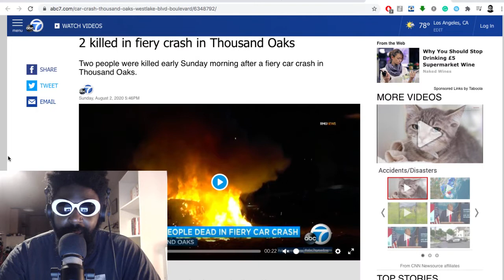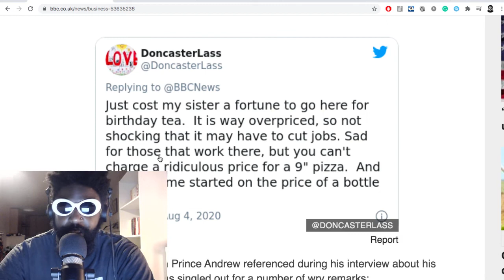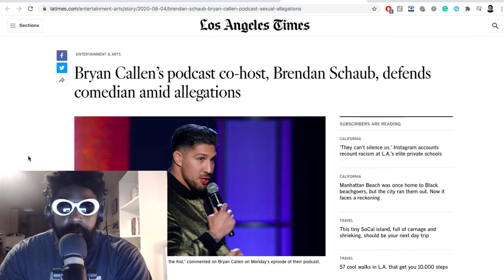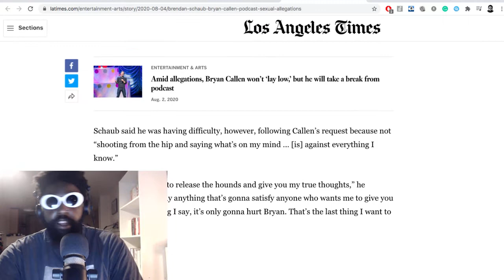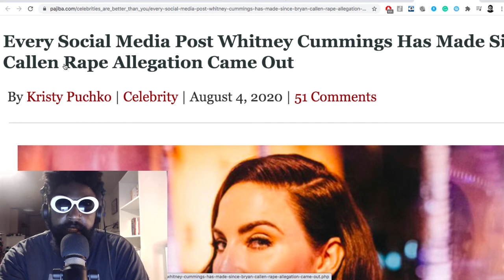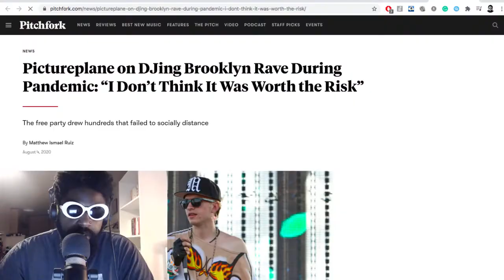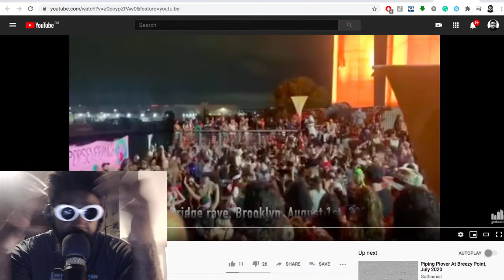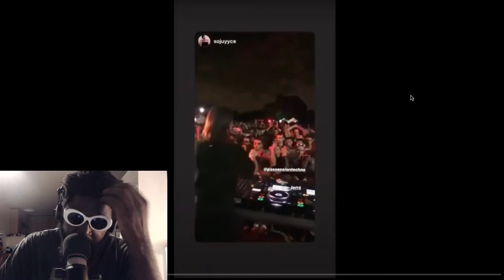The Agostinho Zinga Show #350 | Tough Times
Agostinho rambles about his interview on CRASHTON TALKS (link below), the demise of Pizza Express, George Floyd (RIP) bodycam footage leak, Brendan Schaub response to the Bryan Callen allegations, Joey Diaz moving back to New Jersey and the end of 'The Church of What's Happening Now', Joe Rogan opening a comedy club in Texas, illegal raves in New York and Paris, and more...